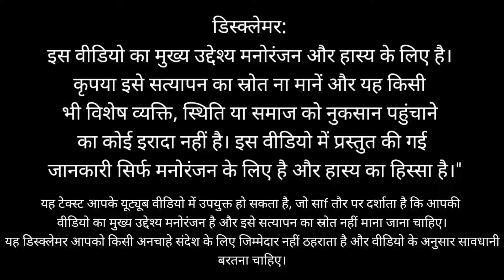new cid episode 20 🔥 डरपोक एसीपी ओर दया/खूनी vs CID 🤣cid2024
cid 2023,
cid new episode,
cid bangla,
cid cid,
cid bangla 2023 নতুন পর্ব,
cid new episode 2022,
cid 2022,
cid new,
cid horror episode,
cid abhijeet special,
cid all episode,
cid abhijeet,
cid abhijeet in danger,
cid abhijeet and tarika special full episode,
cid aahat,
cid aaj ka,
cid acp pradyuman death,
cid adaalat,
cid atma,
acid,